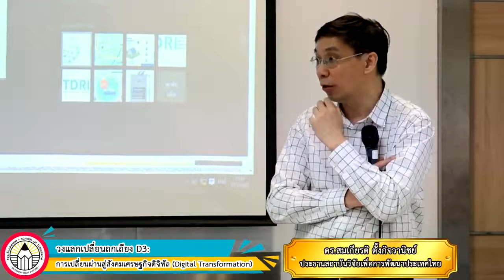MOBILITY: INVENTION&INNOVATION (1992-2020) FOR CHIANMAI AGRICUTURAL TECHNOLOGY FOR YO / 2020